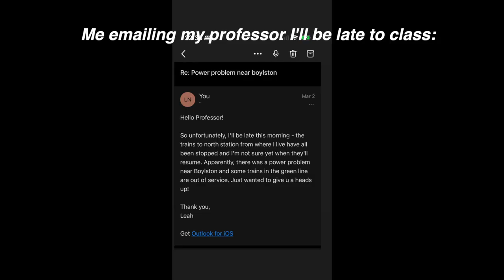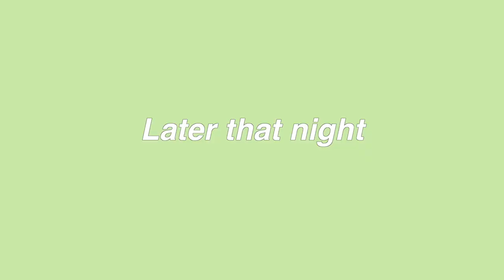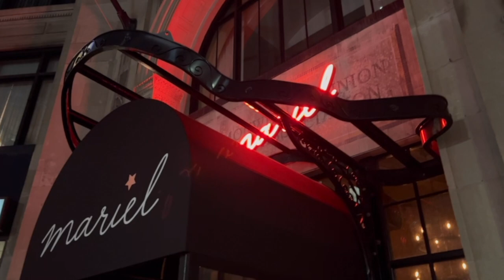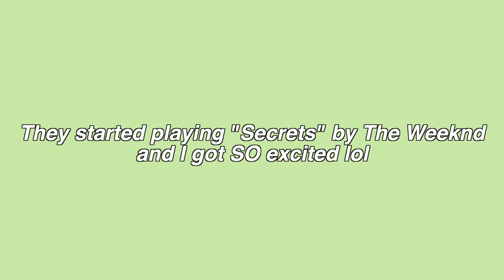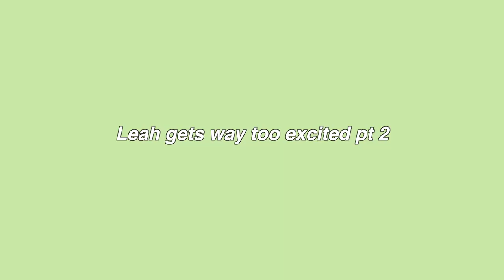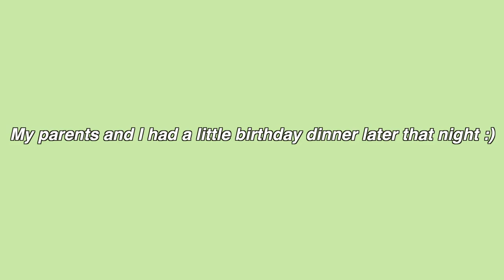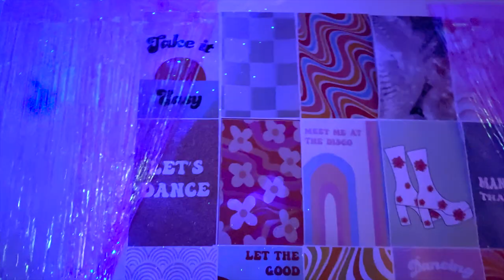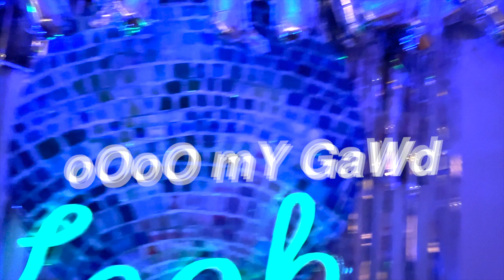my 22nd birthday week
The fact my birthday was almost a month ago is the biggest joke (happy April fools lol) BUT I got it out nonetheless :) The reason for it being so late lol is because I've been
SO BUSY with school and some personal things and this was A LOT to edit lol as you can tell by the duration. And warning PLEASE turn your volume down towards the end of the video bc when I get really excited or happy I literally sound like I'm dying. I wish I was joking.

Voicemail: Khalid
Talk: Khalid
Secrets: The Weeknd
Never Knew Love Like This Before: Stephanie Mills
I'm Every Woman: Whitney Houston

☆FAQ☆
Age: 22
Ethnicity: Filipino
What I use to edit: Final Cut Pro X
Where I'm from: Massachusetts (originally California)